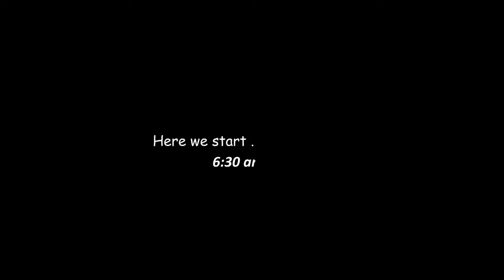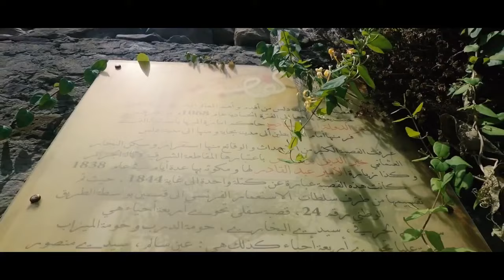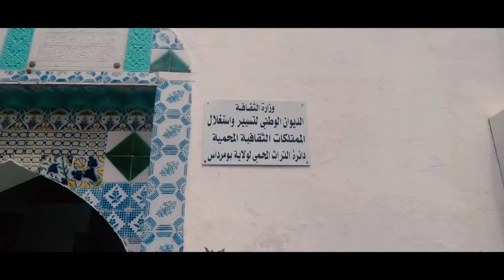CommentVoirDellysLaCitéDesAntiquités? Bienvenue sur la chaîne.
Cette vidéo est prévue pour vous aider à découvrir un sujet passionnant :
Comment Voir Dellys La Cité Des Antiquités?
Comment Créer Une Vidéo Virale Facilement Et Rapidement?
Rejoignez cette chaîne pour bénéficier d'avantages exclusifs :
Actionnez la cloche pour ne rien louper.
Bienvenue en Algérie / Le Tourisme est merveilleux
Je suis vendeur confirmé sur 5 euros.com
Suivez-moi en cliquant sur ce lien :
Pour connaitre la face cachée de ce sujet, suivez la vidéo jusqu'au bout.
Partagez le contenu.
Participez aux mouvements de la paix dans le monde entier.
Votre soutien en utilisant les liens (dans la description) est le bienvenu.
Vous souhaitez avoir un partenariat avec cette chaîne alors faites vos propositions.
Vous souhaitez un coaching pour bien optimiser vos vidéos, n'hésitez pas à me faire signe.
Votre commentaire positif est précieux, merci d'avance.
Bienvenue